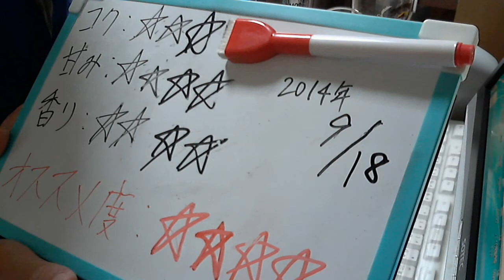酒好きな俺の飲酒動画 part654 キリン 氷結 ラ・フランス 【チューハイ】